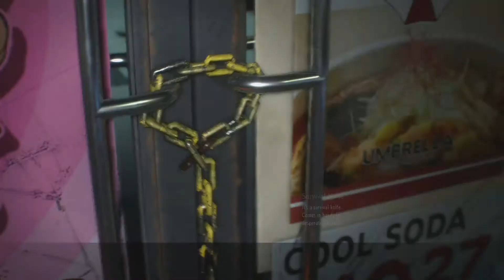RESIDENT EVIL 3 : NEMESIS FULL DEMO!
Playing Resident Evil 3 Remake Demo And Kill All Zombies Around! (PS4Pro)